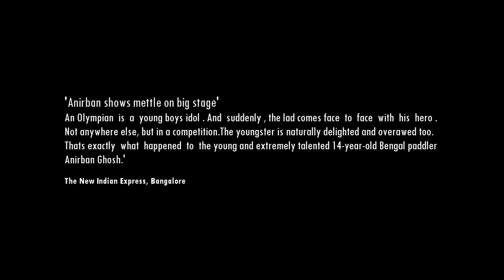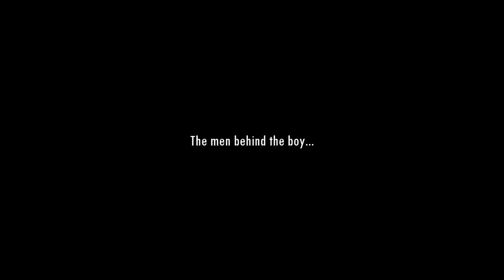When I played against Sharath Kamal - A Documentary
This short film is about 13 years old Anirban Ghosh from a small village of Naihati in India, who first saw a TT table at the age of 7 and after 5 years he participated in the Indian National's Men's category in Bangalore in Sept 2012 , playing against senior players , some, more than double his age! He reached the semi-finals where he had to play his Idol , Olympian and India No. 1 Achanta Sharath Kamal. This was an extra-ordinary moment for this kid from Naihati. This was extensively covered by local media and Anirban who lost the match , won the hearts. His journey wasn't easy, as his family can hardly support his education and TT expenditures together with the modest income that his father has. The sponsors shy away as he's just a sub-junior level player. The family takes loans against interest to bear the expenditures of his travels, training & equipments which he repays with the prize money, while his coach also pitches in and contributes with money and free coaching. Despite of it all , Anirban has never let it affect his game and ever smiling self, he is currently India Sub-Juniors champion and ranked 47 world wide. He has won medals for India in Guatemala, Spain and France. In a country where Cricket is considered the 'only' game, sportsmen like Anirban create an exception and inspire a whole generation. This film was shot on the day of semi-finals in Bangalore in a duration of (approx)3 hours.